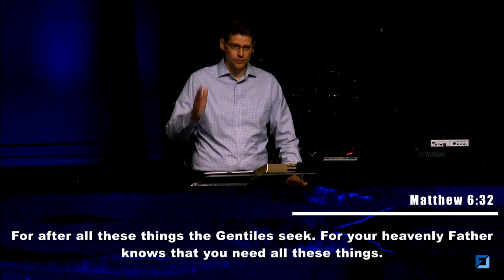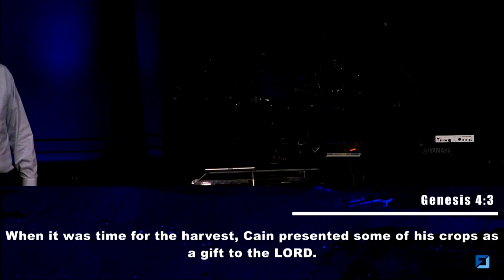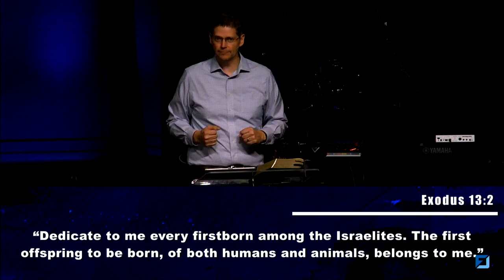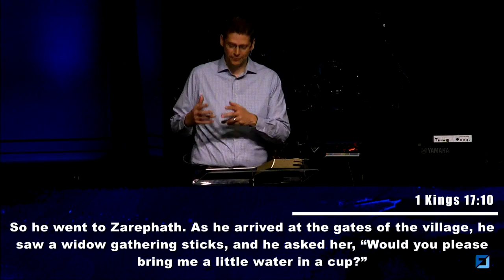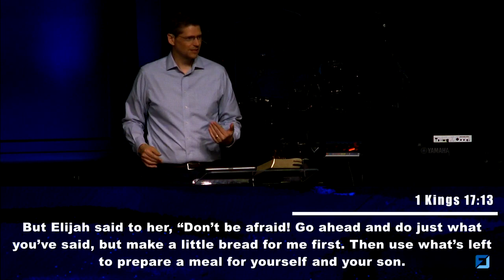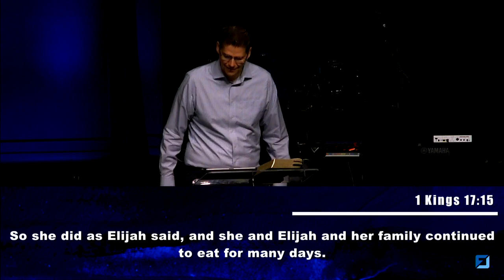Giving God Your First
We walk and live in generosity by giving God our first and our best.